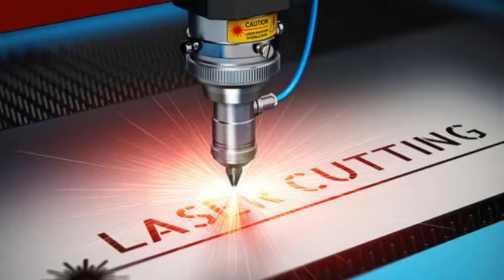LASER CUTTING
laser cutting can be used to create brand marks or logos on products, low depth cuttings in metals etc..

cutting should be done with precautions

no copy right claims please